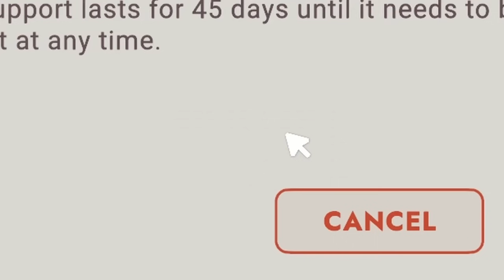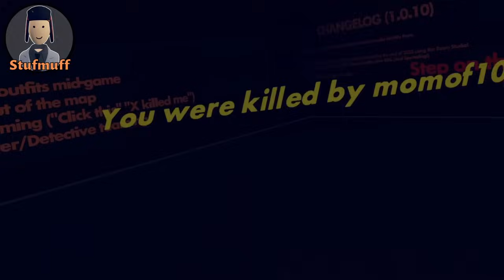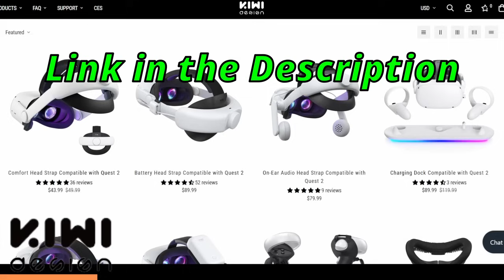Dad was Protecting the MURDERER! | Family Tries MurderV3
So I took my family to a Murder Mystery game...

Support me in Rec Room by pushing 'Support' on my profile

In case your forgot how the members of this video are related to me (Ruth)

Momof10  |  My Mom
Dad.of.10  |  My Dad
PartyLisa  |  My Older Sister
SAOKirito  | My Brother-In-Law (PartyLisa's husband)
Mithrandir  |  My Older Brother
Feanor  |  My Younger Brother
CoolPatt  |  My Cousin
StufMuff  |  SAOKirito's Twin Brother

00:00 Intro
01:00 First Game
05:28 Second Game
10:20 Not the Outro Yet
10:43 Kiwi Design
11:28 Your Reward